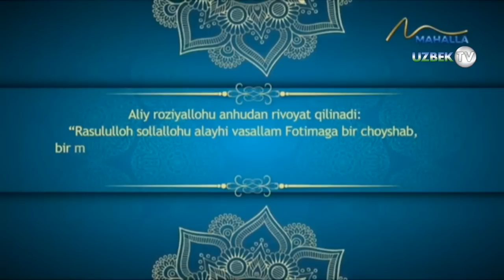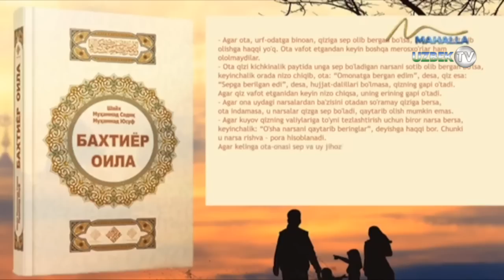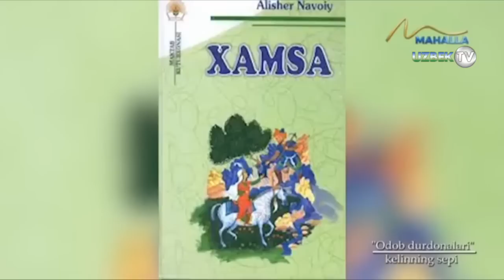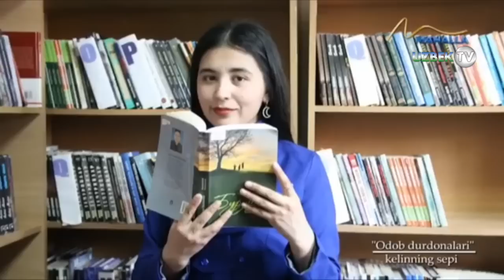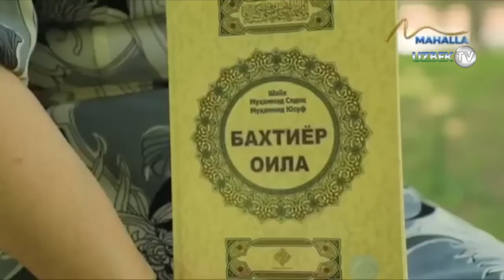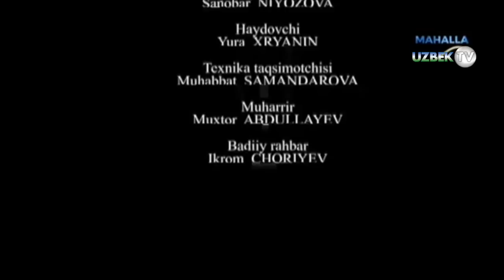"Келиннинг сепи ёхуд арзон мебел учун тўхтатилган тўй" | Odob durdonalari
"Одоб дурдоналари" кўрсатуви
"Маҳалла" телеканали
Инсон туғилиб бу ёруғ оламда яшар экан, атрофдагилар билан мулоқотга, муносабатга киришади. У ўзи учун ҳамма нарсаси муҳайё бўлган тақдирда ҳам, кимгадир, нимагадир муҳтожлик ҳисини сезади. Шу сабабли инсонларнинг бир-бирларига ҳожати тушади. Кимларингдир маънавий кўмагига, кимларингдир моддий-иқтисодий кўмагига муҳтож бўлади. Шундай лаҳзаларда инсоннинг қадр-қиммати, кимлиги ва қандайлиги намоён бўлади. Яхшилик ва ёмонликнинг маъноларини чуқурроқ англаш учун Ҳадиси шарифга мурожаат қиламиз. Восила ибн Маъбад розияллоҳу анҳудан ривоят қилинган қуйидаги ҳадиси шариф бунга ёрдам беради: “Пайғамбаримиз Муҳаммад саллаллоҳу алайҳи васаллам ҳузурларига у зотдан яхшилик нима эканлигини сўраб бордим. Шунда у зот: “Яхшилик ҳақида сўрагани келдингми?” дедилар. “Ҳа” дедим. У зот эса “Яхшилик кўнглинг тўлган, қалбинг рози бўлган нарсадир, ёмонлик эса кўнглингда тўқилган, кўксингда тараддудланган нарсадир. Агар одамлар сенга фатво берсалар ҳам” деб хитоб қилдилар. Болалигимни кўз олдимга келтираман. Оилада бешта фарзанд эдик. Бироқ биз ёш бўлганимиз учун оилада фақатгина дадам ишлар эди. Уларнинг маошлари катта рўзғор учун урвоқ ҳам бўлмас эди. Шунинг учун ҳар куни ҳам тансиқ таом пиширилавермас эди. Аммо бирор мазалироқ таом пиширилган куни онам албатта қайсидир қўшнига илинарди. Албатта, бу ишни биз фарзандлар бажарар эдик. Мен оилада кенжа фарзанд бўлганим учун, авваллари бу ишни опаларим ва акам бажарган. Кунлардан бир куни менга кўчамизнинг чеккароғидаги қўшнимизга таом элтиб беришимни айтдилар. Қанақадир машғулот билан шуғулланиб ўтирганим учун бу иш менга малол келди. Бунинг устига, овқатга қараб, аллақачон тушлик вақти бўлганини ва қорним очганини ҳис қилиб, сабрсизландим. Аммо онамнинг сўзларини ерда қолдирмай бажардим.